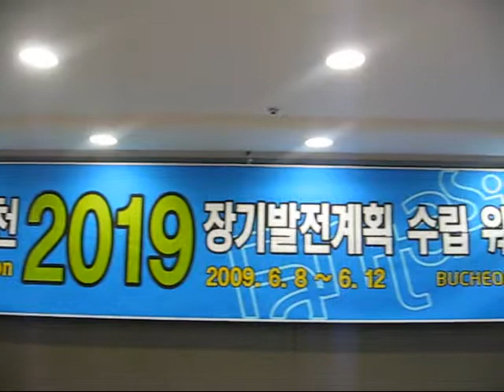비젼부천 2019장기발전계획수립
비젼부천 2019 장기발전계획 수립 워크숍